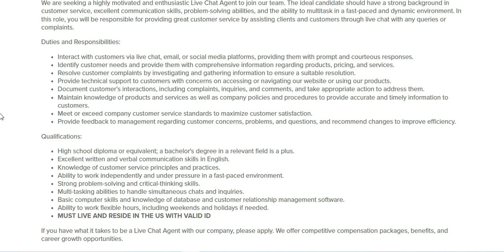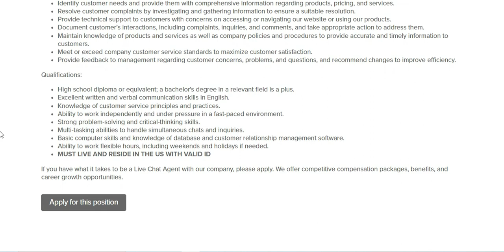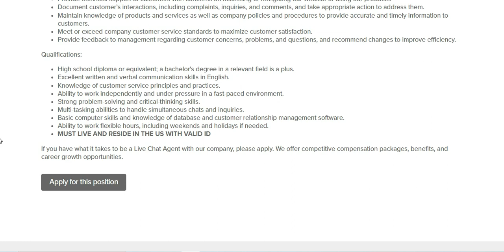NO DEGREE NO EXPERIENCE REMOTE JOB! $1,100 PER WEEK! *ONLINE CHAT* NON-PHONE WORK-FROM-HOME JOB 2023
* ALWAYS DO YOUR OWN DUE DILIGENCE AND THOROUGHLY READ THE JOB DESCRIPTION LISTED DIRECTLY ON THE EMPLOYER'S SITE.  THIS VIDEO IS NOT INCLUSIVE OF ALL DUTIES, QUALIFICATIONS OR REQUIREMENTS NEEDED. UNFORTUNATELY, I HAVE NO CONTROL OF WHEN A JOB POSTING IS FILLED, EXPIRED OR HAS BEEN REMOVED. *